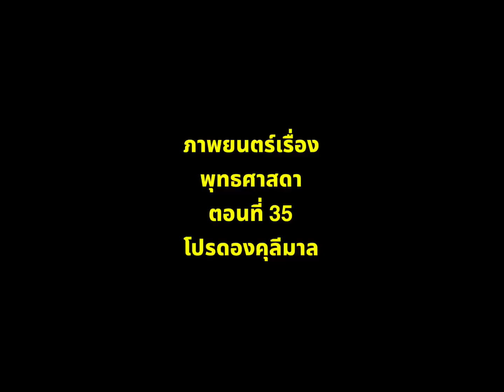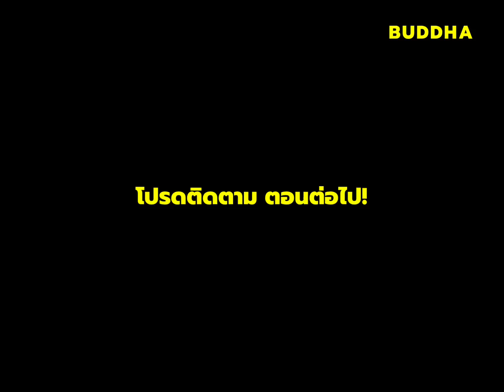ภาพยนตร์เรื่องพุทธศาสดา ตอนที่ 35 โปรดองคุลีมาล Chapter 35 Sub Thai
โปรดแชร์ต่อเพื่อการศึกษาและธรรมทาน
***โครงการ​ภาพยนตร์ “พุทธศาสดา” ซึ่ง​คณะ​ผู้​ตาม​เสด็จ​และ​เหล่า​ข้า​ราช​บริพาร​ใน​พระองค์ สมเด็จ พระเจ้าพี่นางเธอ เจ้าฟ้ากัลยาณิวัฒนา กรมหลวง นราธิวาสราชนครินทร์ ร่วม​กับ​กรมการ​ศาสนา และ​สำนักงาน​พระ​พุทธศาสนา​แห่งชาติ จัด​ทำ​ขึ้น เพื่อ​เฉลิม​พระ​เกียรติ 84 พรรษา พระบาท สมเด็จพระเจ้าอยู่หัว รัชกาลที่9 และ​น้อม​รำลึก​ใน​พระ​กรุณาธิคุณ​ของ​สมเด็จพระเจ้าพี่นางเธอ  เจ้าฟ้า กัลยาณิวัฒนา กรมหลวงนราธิวาสราชนครินทร์
ภาพยนต์แอนิเมชั่น เรื่อง พุทธศาสดา
โครงการภาพยนต์ "พุทธศาสดา" เฉลิมพระเกียรติ ๘๔ มหาราชา พุทธศักราช ๒๕๔๖ - ๒๕๕๔

สร้างขึ้นมาเพื่อเป็นธรรมทานเท่านั้น
โปรดอย่านำไปแสวงผลประโยชน์ในเชิงพานิชย์
ขอกราบขอบพระคุณ ผู้ดำเนินการสร้างเพื่อเป็นธรรมทาน ขอกราบอนุโมทนา สาธุ